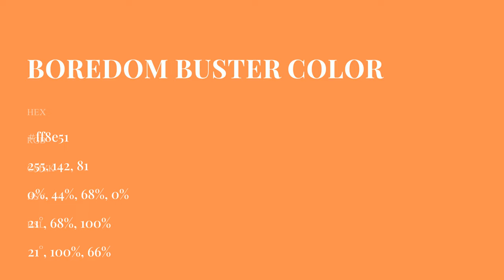Boredom Buster color ff8e51 hex Cool Orange color ff8e51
What color is Boredom Buster ? ff8e51 hex, Cool Orange color ff8e51

Hex ff8e51 Color Code is also known as Boredom Buster color

Hex ff8e51 Color code in RGB color code model is created after adding 100% red color, 55.69% green color and 31.76% blue color.